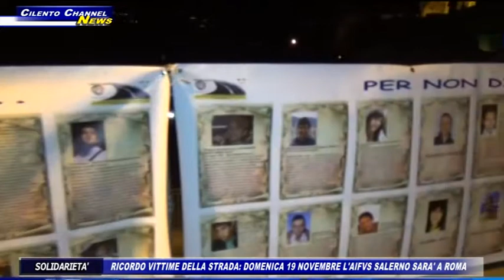SOLIDARIETA', RICORDO VITTIME DELLA STRADA: DOMENICA 19 NOVEMBRE L'AIFVS SALERNO SARA' A ROMA